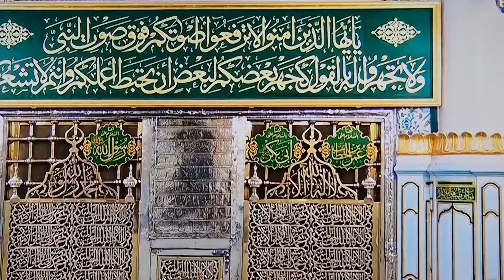دعاء ليلة القدر بالحرم النبوي الشريف ليلة 28 رمضان لعام 1443